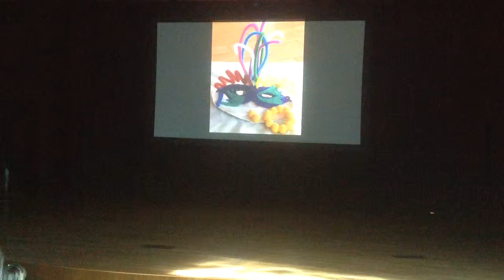Advanced Dance Performance Francis Parker School 3-12-15